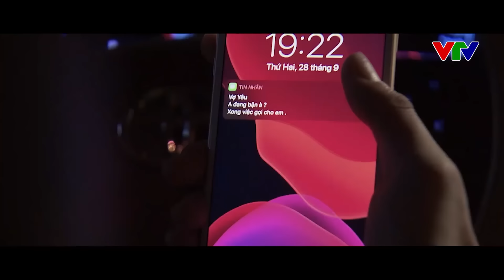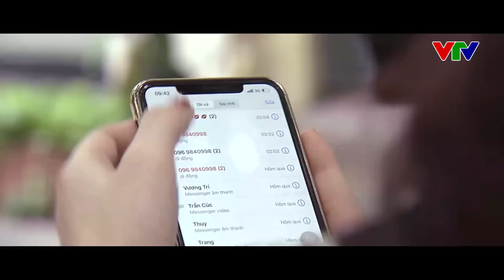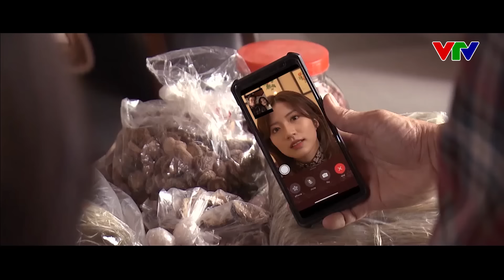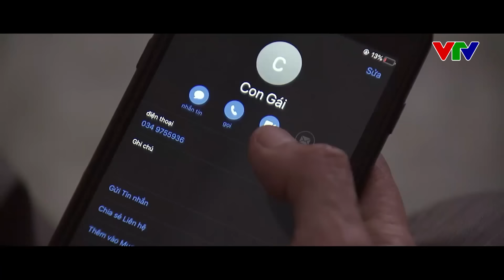Con dâu KHÔNG TIN VÀO MẮT MÌNH khi thấy bố chồng VÀO NHÀ NGHỈ | Trở về giữa yêu thương #4